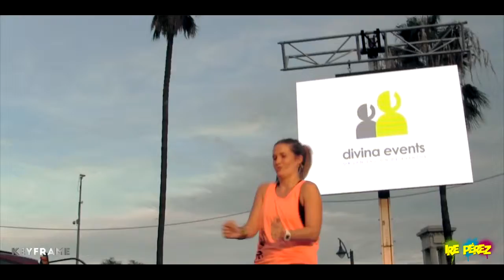Ire Pérez Actúa Málaga 2014.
Evento celebrado el 19 de Septiembre de 2014 en la Plaza de la Marina. Ire Pérez, monitora de Valssport Ciudad Jardín, con su actuación, nos hizo pasar una estupenda tarde.